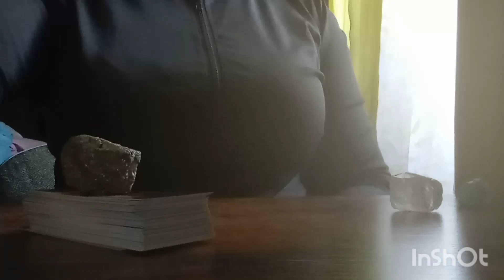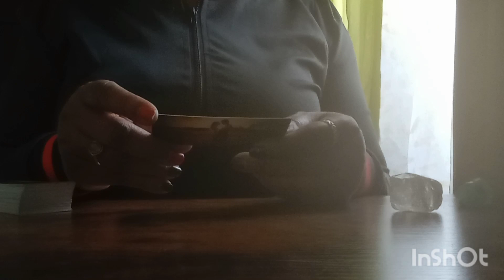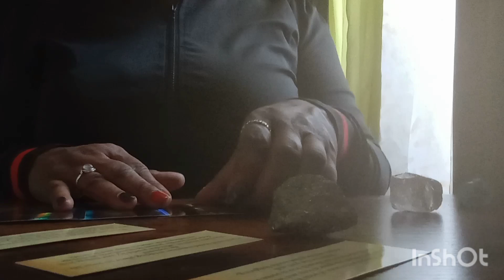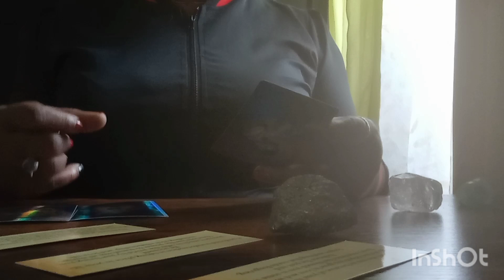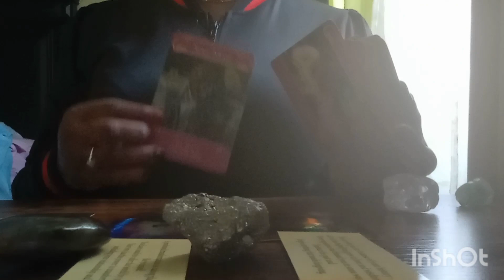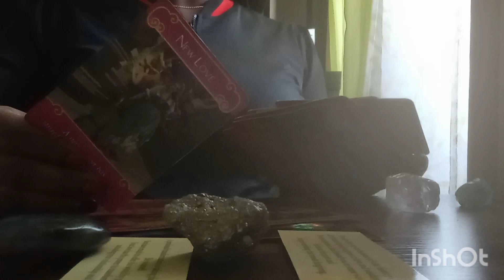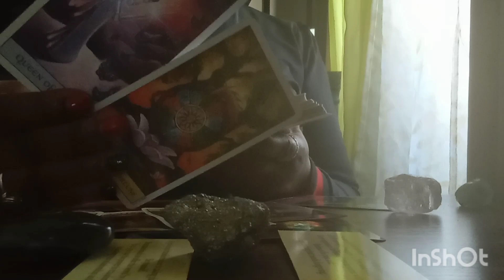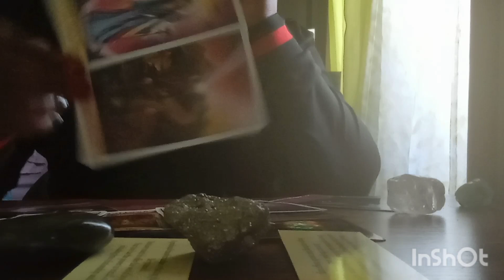AQUARIUS 💖 More Than A Woman to Me; They've Manifested You & Vice Versa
Welcome to Just Be lovelies. This is a very RANDOM intuitive love reading (For Whomever Resonates) please use discernment and stand in your truth always. Remember only take messages as they resonate and as it applies. Not every message ❌ will be for everybody as everyone's journey is different right? My guides give me various random messages to share for Many but not for All. So check in with your spirit guides😇and ask if this message is for you?

Personal readings are available for now. Thank you for your patronage, love and support. Your likes, subscribes, comments and shares are appreciated as well.

The Daily Vibration Intuitive Message is energetically for ALL Aquarius Sun, Moon, Rising, Venus, Jupiter and North Node placements.

ALL MESSAGES are energetically focused on Aquarius' who have Capricorn | Scorpio | Virgo | Gemini | Pisces Placements in the Natal Chart.

As I move forward, more zodiac signs will be added to the schedule..

Personal Readings are Available (Live or Video)

10 Mins $55
30 Mins $100
3 Specific Questions $45

Additionally, these message are not meant to substitute any legal advice or medical practitioners advice. I DO NOT CLAIM TO BE A DOCTOR, LAWYER, THERAPIST OR COUNCELOR. I AM AN INTUITIVE WITH PSYCHIC ABILITIES.